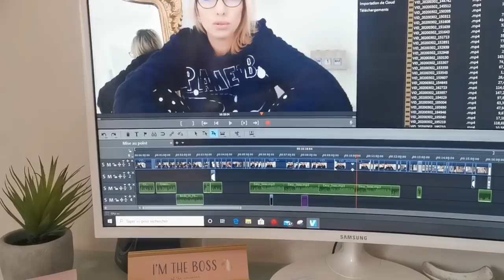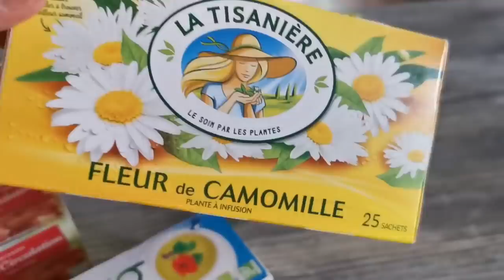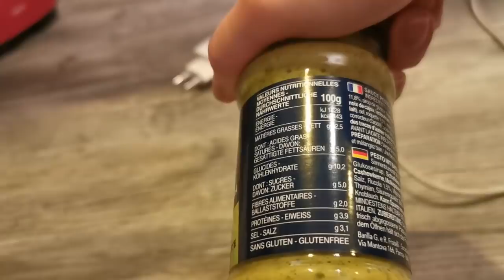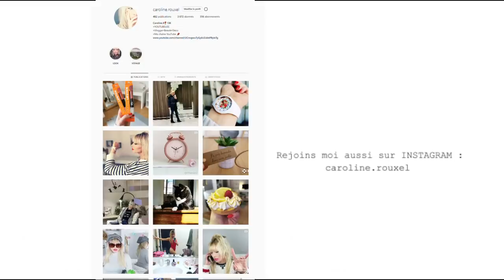JE TESTE UNE COIFFURE !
Nouvelle coiffure ! (Vlog a la maison)